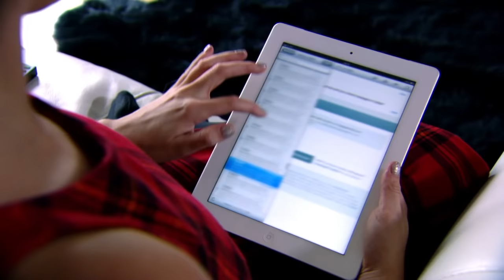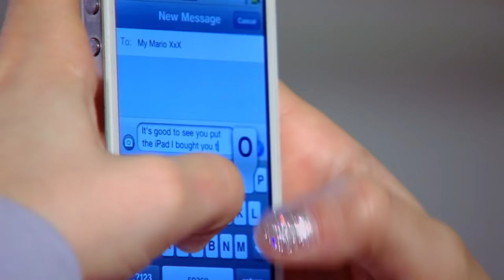"You're Disgusting!" - Cheating Mario Gets Caught Out By Lucy | Season 4 | The Only Way Is Essex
Remember when Lucy found Mario's messages confirming that he was cheating on her? Well, now you can relive that dramatic moment from season 4.